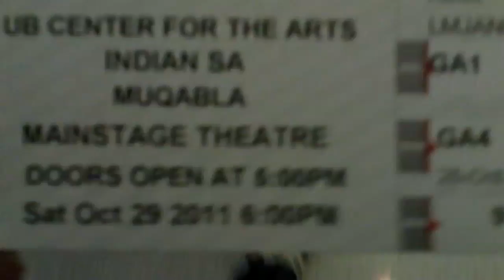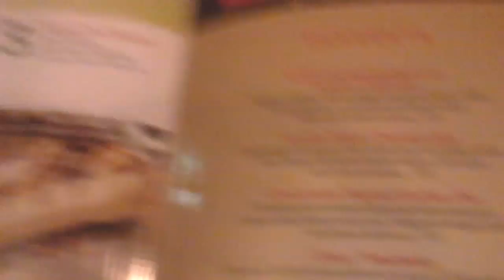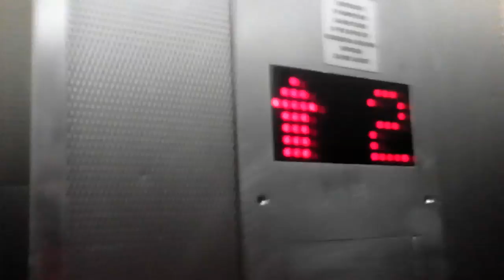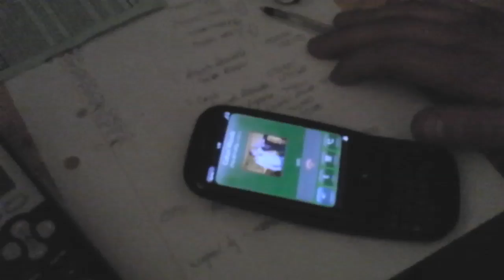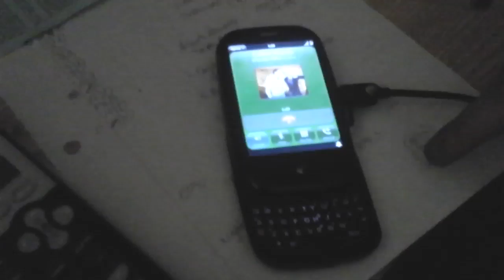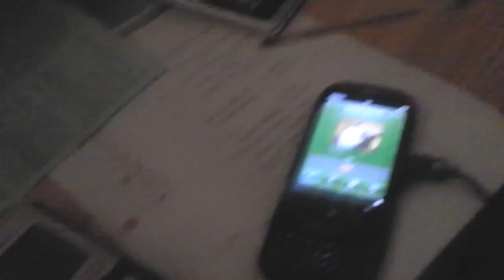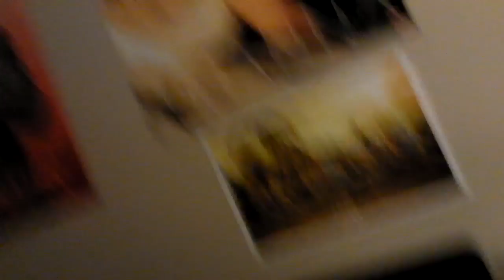NAKED CHEF STEALS IPHONE AT MUQABLA 2011 (Day 67)